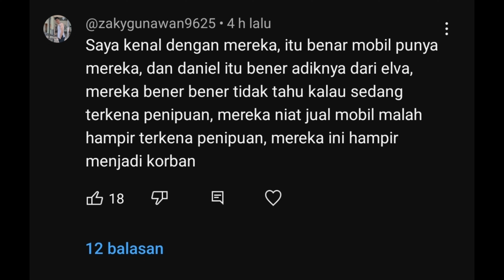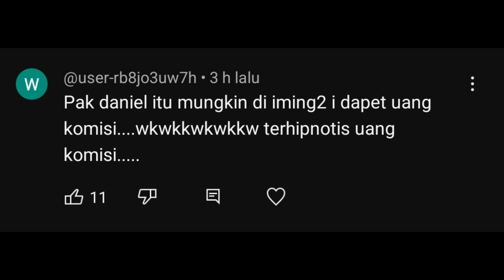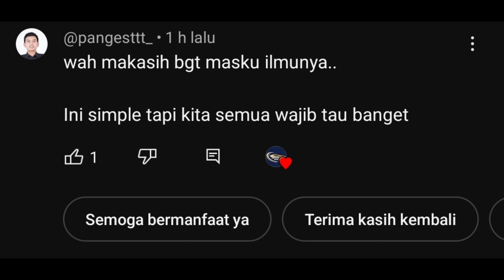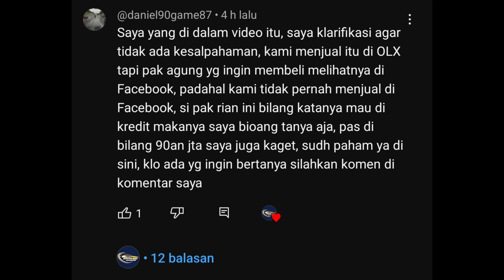KLARIFIKASI MODUS PENIPUAN AGYA GR 2021 96 JUTA || JANGAN SALAH PAHAM PAGI !!!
Jadi yang baju merah itu pak Daniel benar adanya pak Daniel ini ibu kandung bu elva pemilik mobil agya gr 2021,iklan mobil bu elva yg di posting di olx dengan harga 145 jt dicomot sama penipu (rian) dan diposting dijual lagi di markerplace lain yaitu facebook dengan harga lebih murah yaitu 98 jt oleh si rian.

kemudian konsumen kami (pak agung )melihat iklan di pacebook dan tertarik dengan agya gr 2021 yg diiklankan rian 98 jt yg dimana mobil itu sebenarnya punya bu elva.

rian menginformasikan ke bu elva bahwa dia minat dengan mobilnya di harga 140 jt. rian menyebutkan bahwa dia beli mobil buat sodaranya, dimana sodaranya rian ini berencana nyicil ke rian..

dan rian bilang nanti sodaranya yg akan datang buat cek mobil(padahal orang yg di maksud itu pak agung), rian bilang rian ga bisa ikut ke lokasi karena sedang keluar kota.

rian juga bilang kalau nanti sodaramya itu nanyain harga mobil gausah di jawab harga urusan saya, yg penting kan saya bayar ke bu elva tetap 140 juta, jadi kalau sodara saya nanya harga atau transaksi bilang aja suruh ke saya langsung...

kemudian bu elva juga memberitahu adiknya (pak Daniel), kalau nanti ada yg datang cek mobil nanyain harga, bilang aja kalau harga ke rian aja.

ini adalah penyebab rian bingung karena memang amanah kakaknya seperti itu, rian sendiri kaget juga ko 96 jt ..apa bener kakanya jual 96 jt..

jadi ga ada indikasi pak daniel bersekongkol dengan rian..lokasi rumah dan stnk serta ktp 1 lokasi yg sama...

memang rata2 penjual akalu sudah di setir penipu nurut2 gtu aja.